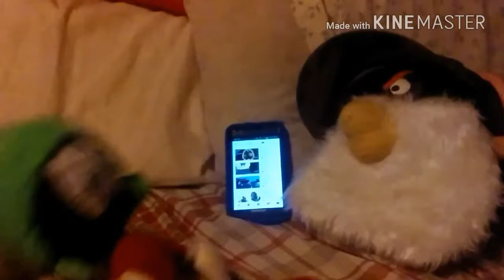New Plan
We thought of a new idea for a little change for our videos. Will make on the days in the video.